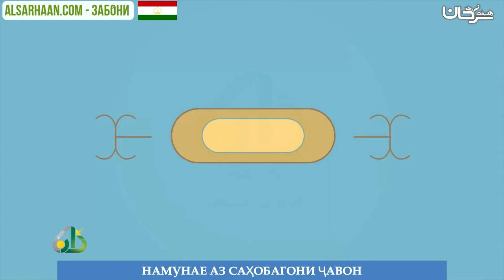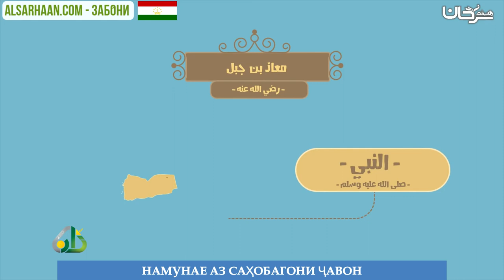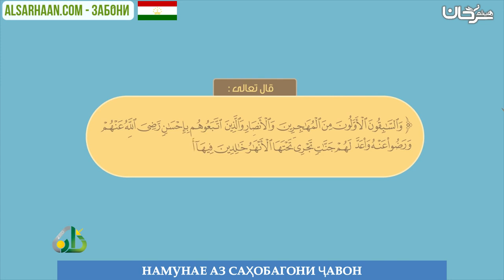НАМУНАЕ АЗ САҲОБАГОНИ ҶАВОН - قدوات الشباب - اللغة طاجيكية